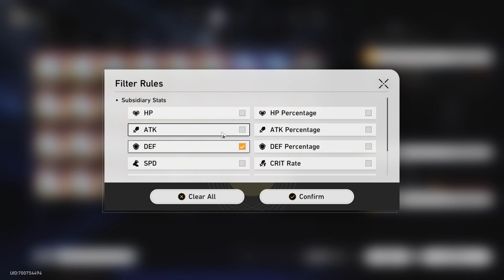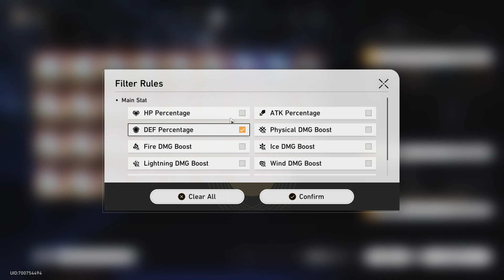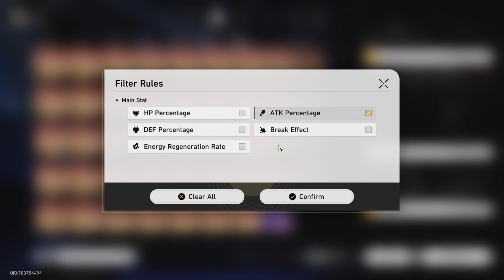【Honkai: Star Rail】Relics Sorting ► Planar Ornaments ★ 634+ Relics ║v2.0 #1301║